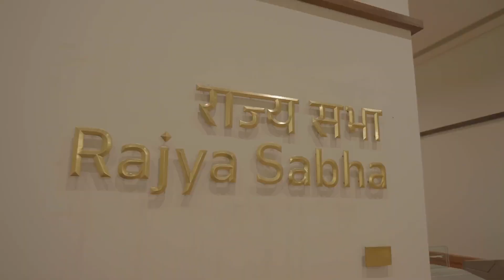नए संसद भवन को देखिए